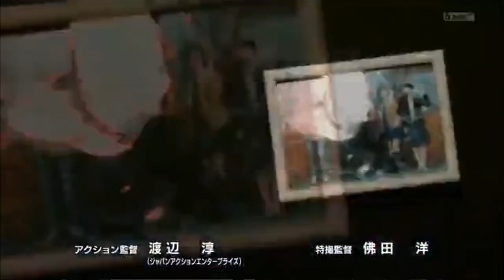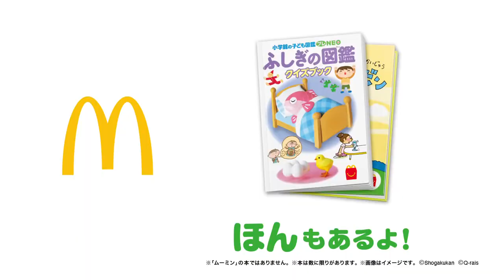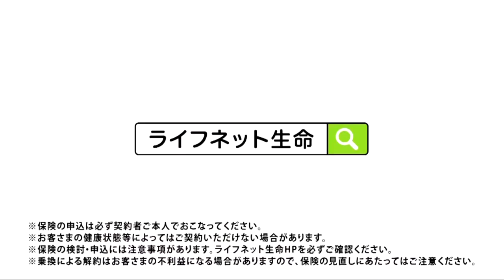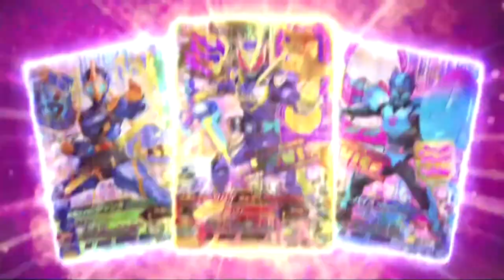仮面ライダーリバイス第21話で流れたCM